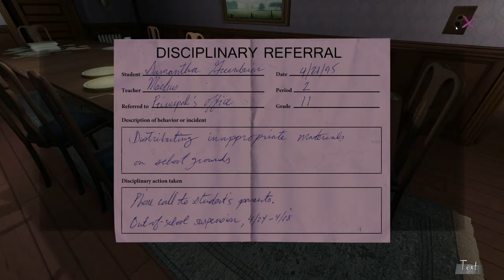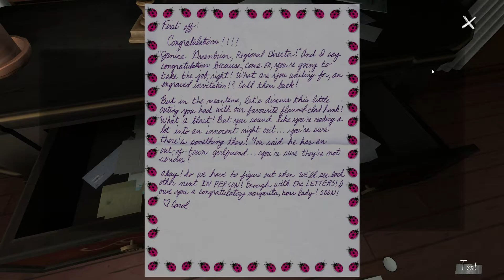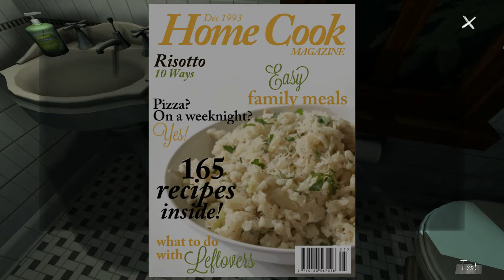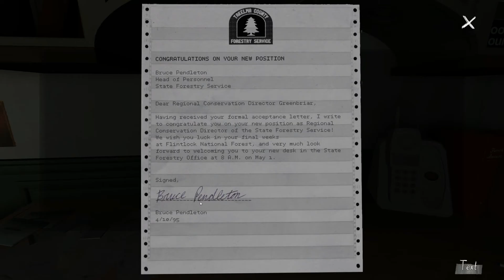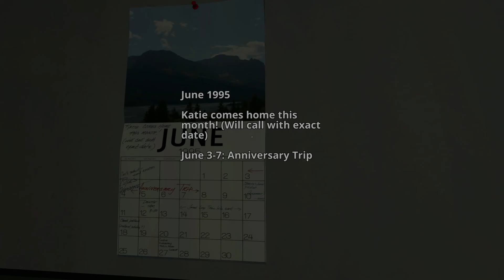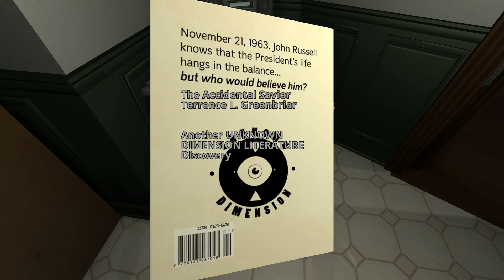Let's play Gone Home (WQHD/2560x1440) - Teil 12 - Speisezimmer und Küche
Endlich im ominösen Ostflügel angekommen befinden sich hier u.a. das Speisezimmer und die Küche...und jetzt hab ich Hunger :O